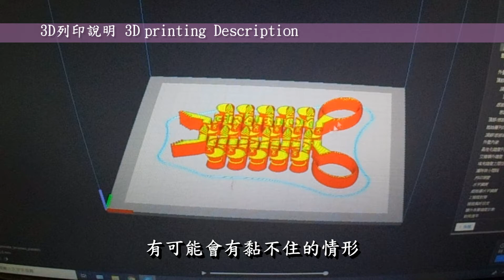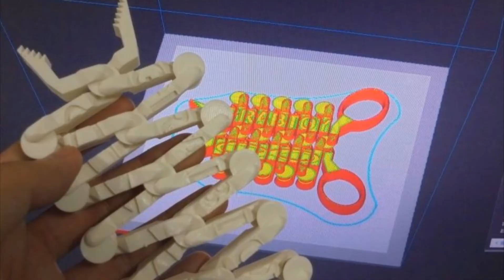3D printed(3D列印) Grab Toy Infinite(多連桿伸縮夾鉗) | Anycubic i3 Mega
00:02 精彩搶先看
00:11 作品起源
00:24 3D列印說明
00:58 3D列印示範
01:12 Show time

3D列印機: Anycubic i3 Mega
切片軟體: Cura 4.3.0
耗材捲: PLA象牙白

3D列印時間: 約11小時，分一天完成
後處理時間: 約1小時，分一天完成
攝剪輯時間: 約3小時，分一天完成

●前言

3D列印是每一位有在使用3D軟體設計者的福音，它顛覆了以往的加工方式將虛擬3D實現出來，近幾年來普及化至家用型，讓設計者可以快速圓夢的工具。